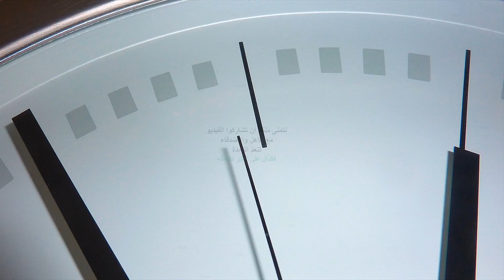📚📕📖الموسوعة الحديثية📖📕📚لغير المتخصصين للحكم على أي حديث تريد أن تعرف صحته✔محروم من لم يطَّلع عليها💥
أسئلة دينية
أسئلة ثقافية

مسابقة

الأسئلة ؟؟!! ❓⁉‼❔